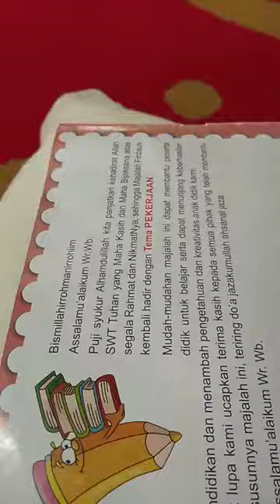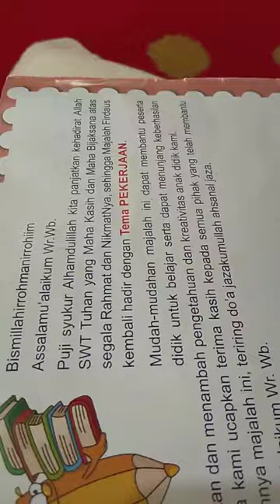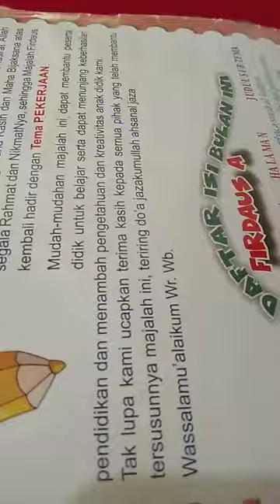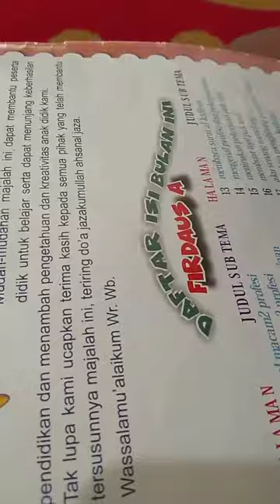ayo membaca.shofuro askana sakhiyah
ayo membaca!